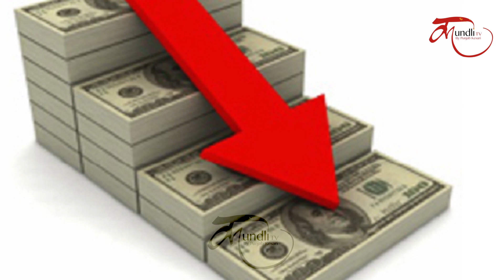आपको पता है, शनि को देखना क्यों है मना I Dharm Book I KundliTv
शनि को तुरंत खुश करने के उपाय,
शनि शान्ति के उपाय,
शनिदेव को खुश कैसे करे,
शनि के टोटके,
शनि के प्रभाव,
शनिदेव की कृपा पाने के उपाय,
शनि का उपाय,
Shani dev ko tel kyo Chadte hai,
Shanivar Vrat Puja Vidhi,
How to observe Saturday fast,
Shani Dosha Nivaran Upay,
How to please Shani Bhagvan,
shanidev,
shanidhaam,
shani katha,
shani dev ka Rahasya